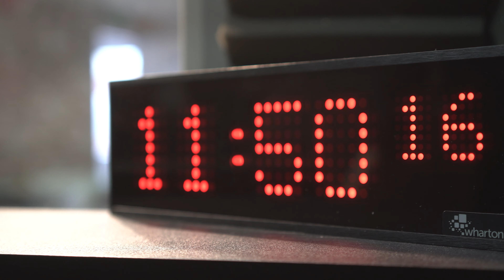BMS Media Training Showreel